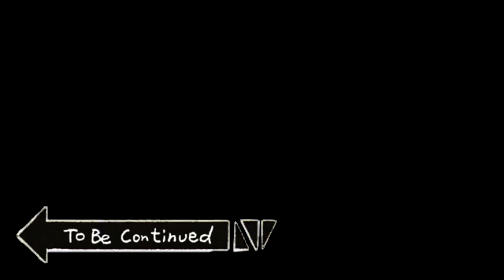Recess? - Penny's big breakaway part. 9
Yeah they finally got my dumbass huh? Well it was going to happen eventually I suppose but luckily for me they forgot to take away yo-yo! Join me and homie @GeekToons as we make a mess of the judicial system and prove we're actually innocent! It's not like I can make things much worse can I?

Time Stamp
1. 0:00 out of context intro
2. 1:52 The slammer! (9-1)
3. 8:27 Burning slopes?! (9-2)
4. 14:00 Flames of Justice!! (9-3)
5. 20:13 Tipping the scales! (Judge Rufus Boss)
6. 24:44 guilty?
7. 27:32 outro

Artist
1. Captain Taco or Taco Draws:
2. KujiKawaii:
3. Azul likes to draw:
4. JamVCR